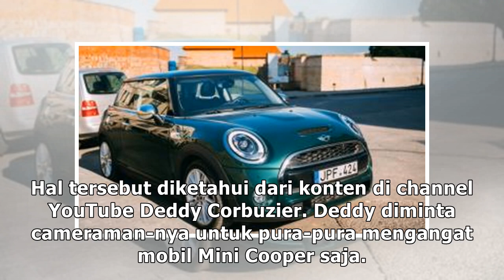Foto Deddy Corbuzier Angkat Mini Cooper Jadi Heboh, Ternyata Ini Faktanya